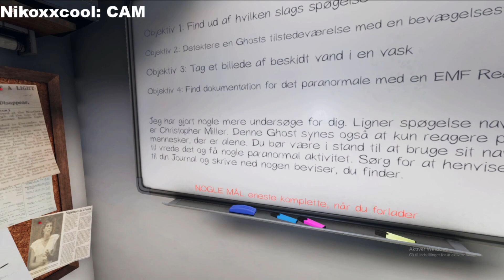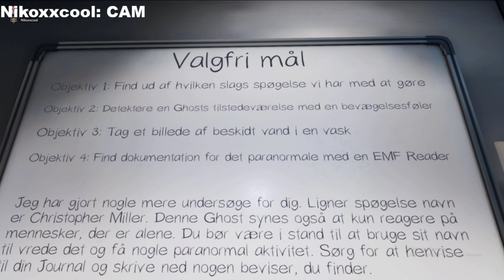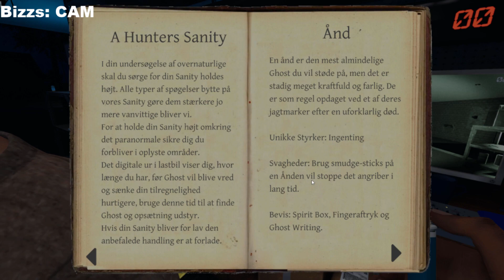Christopher jager mig ind i et skab - Mega Uhyggeligt - Dansk Phasmophebia Eps 2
I denne video udforsker Henrik og jeg et stort hus med en meget aktiv ånd. Ånden prøver flere gange at dræbe os da vi kalder på den.